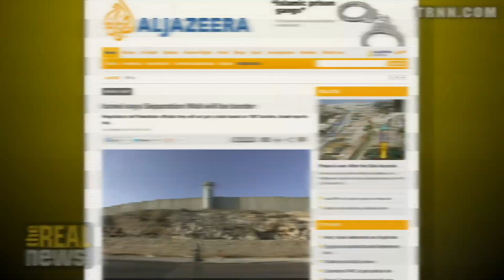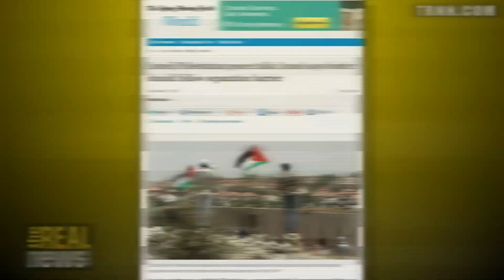Israel Proposes Illegal Separation Wall as the Border of Future Palestinian State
Shir Hever: Israel's proposal to annex more than 10% of the West Bank illustrates its rejection of International Law